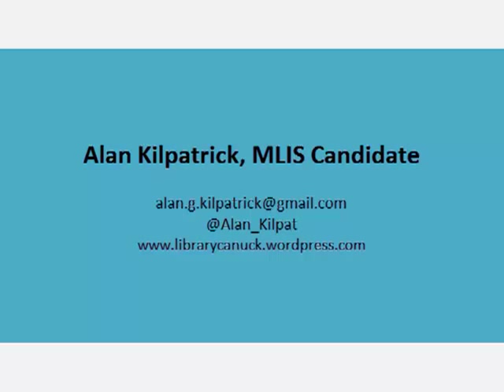Copyright and Canadian Academic Libraries - OLA Super Conference 2013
Copyright and Canadian Academic Libraries: Poster Presentation at the Ontario Library Association Super Conference 2013.

Alan G. Kilpatrick, University of Western Ontario
Marni R. Harrington, University of Western Ontario

Access Copyright: What does it mean for Western? A Librarian's Guide

I was asked to create a short video summary of the poster that Marni and I recently presented at the 2013 OLA Super Conference in Toronto, "Copyright and Canadian Academic Libraries." The video was created for inclusion in the super conference virtual conference poster session offerings. While Marni physically presented the poster in person at the conference, I presented virtually through Skype from India. I am currently on a library internship with the Hippocampus Reading Foundation in Bangalore, India.